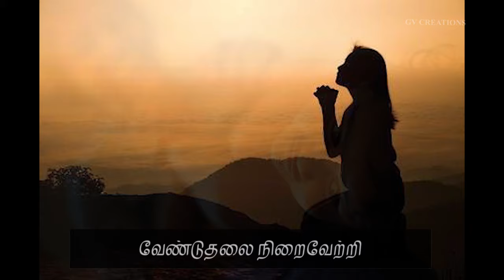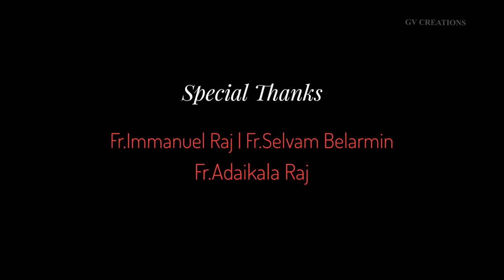"துன்ப முடிச்சுகளை அவிழ்க்கும் அன்னையே" - பாடல் - Mary Untier of Knots - Melody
This Song from the Album "ANBEY AZHGEY"
MUSIC AND LYRICS - FR.GEORGE VICTOR (Diocese of Chengalpattu)
VOCALS - KRITHIKA BABU | HEMAMBIKAI